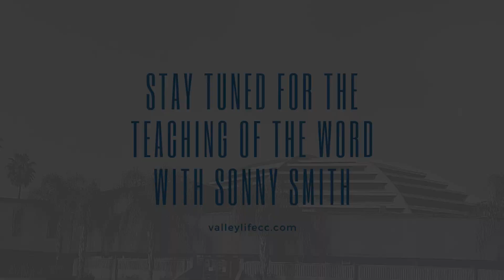I Am the Door | Mid-Week Connections | Sonny Smith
“The time has come again to take a pause during your busy week, and sit at the feet of Jesus. We invite you to find your quiet place and worship with us starting at 7PM tonight. Share, like, & repost so that your friends and family can join in the worship as well!”

Join us on Facebook & YouTube LIVE:
- Sunday Service | 10AM
- Mid-Week Connections | Wednesdays at 7PM